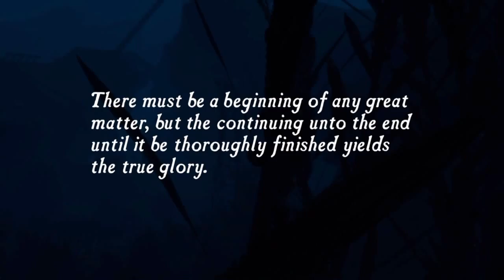Greatness from small beginnings